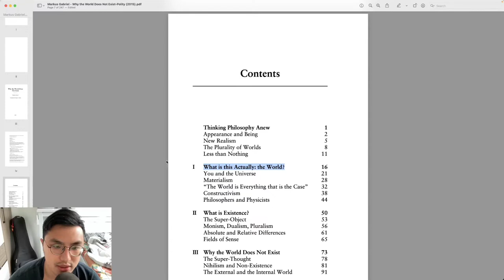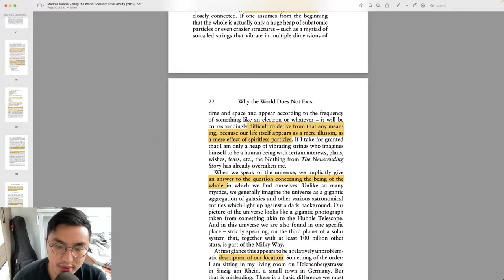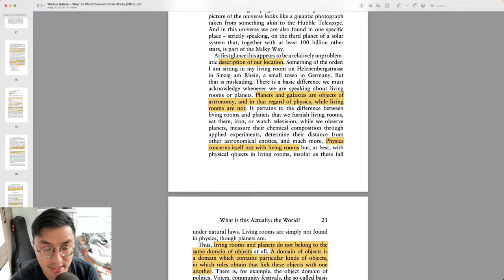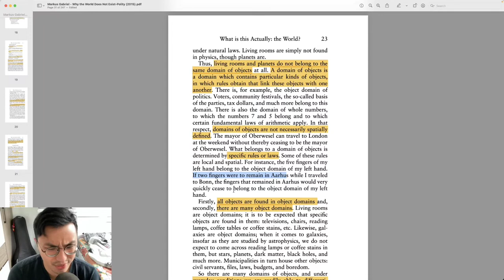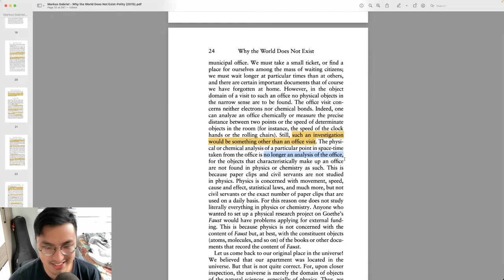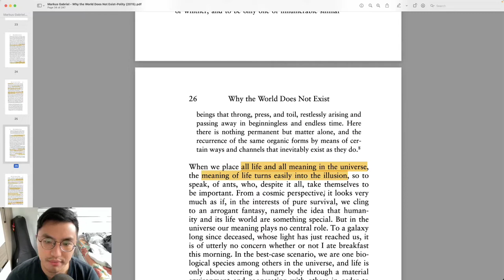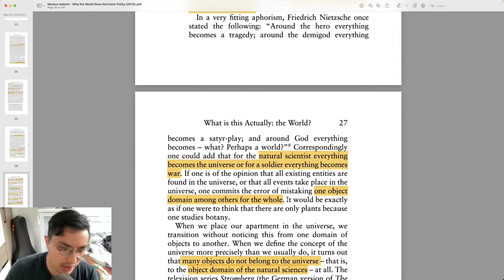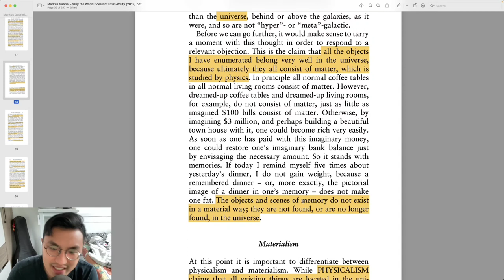Why the World does not Exist by Markus Gabriel(Chapter 1 Part 1 "You and the Universe")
1:55 "World" vs "Universe"
6:00 Universe as a scientific perspective
22:00 The idea of Object Domains and different expectations towards them
28:29 "Living rooms" are not in the object domain of the Universe
33:30 Meaning of life easily turns in to an illusion if we place all life and meaning only in the Universe
36:48 We find no meaning of life because we mixed up different object domains